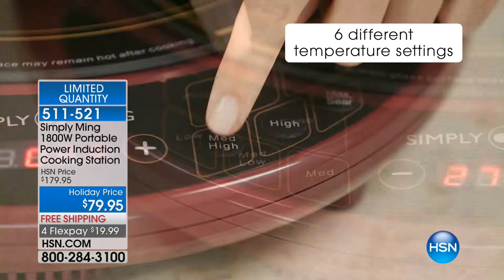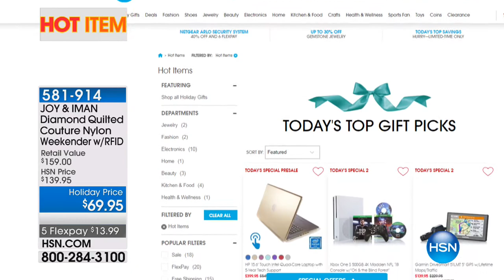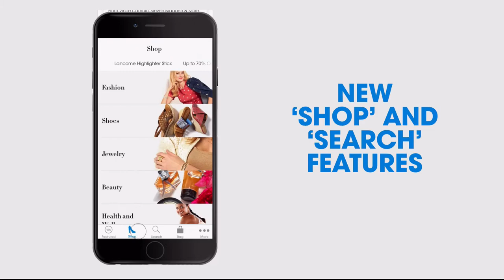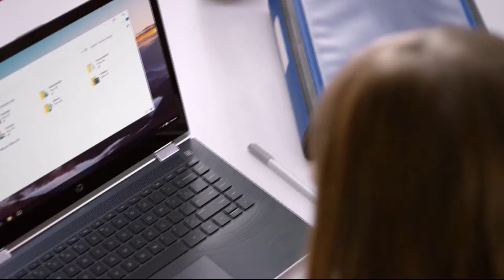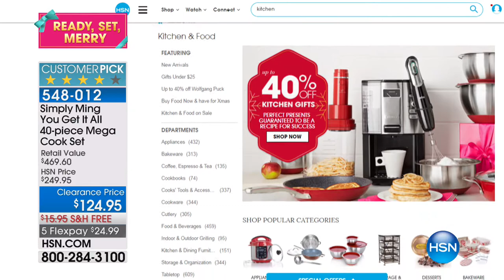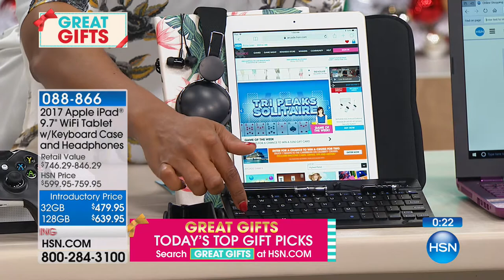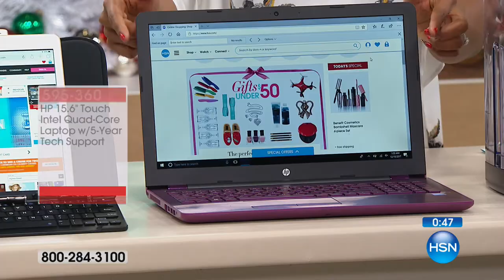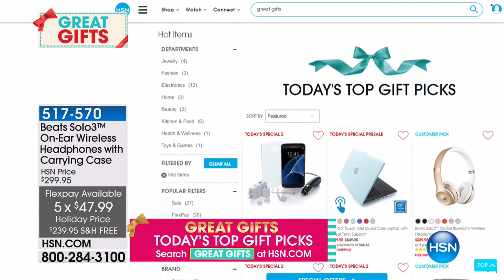HSN | Chef Ming Tsai 12.15.2017 - 01 AM